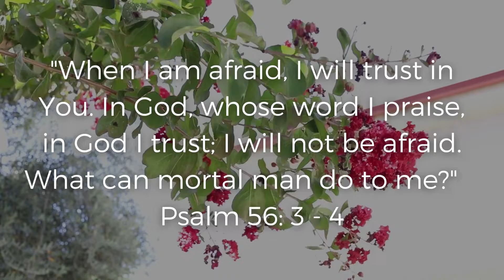Gateway's Daily Prayers - Psalm 56:3-4